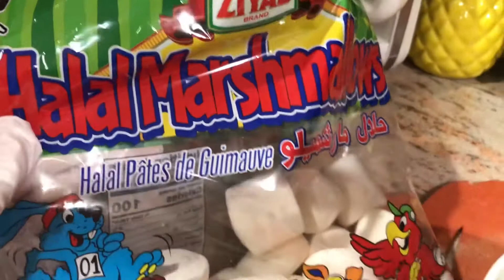عجينة المارشميلو بدون اي تعقيدات بمكونين فقط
نصف باكيت مارشميلو مايعادل (١٥٠غرام)
نصف كوب سكر بودرة او(حتى تصبح معك عجينة ماتلصق )
معلقتين كبار زبدة نباتيه خاصة للحلويات (حتى ندهن كف ايدينا وقت العجن مشان ماتلصق معنا وتعذبنا )
المارشميلو# عجينة_المارشميللو#

Half a packet marshmallow equivalent (150g)
  Half a cup of powdered sugar (or until you have a sticky paste)
  Two large suspensions of vegetable butter especially for sweets (until we rub the palms of our hands while kneading are not stuck with us and torment us).